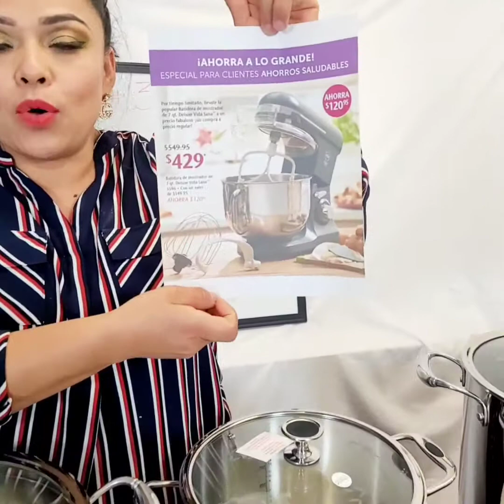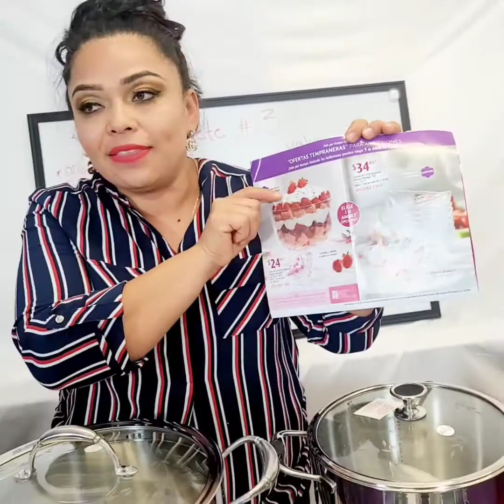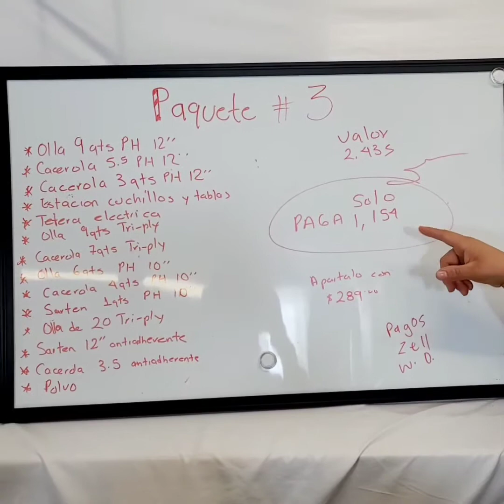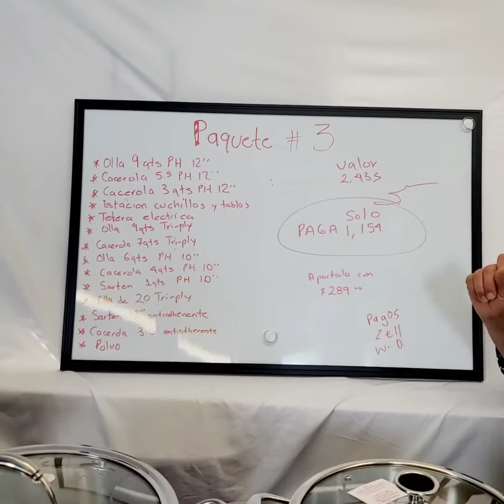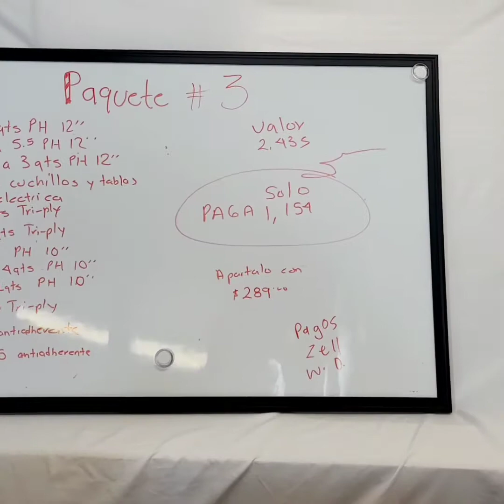Super paquete #3 ordenalo llamando al (901)281-8998 válido del 9 oct al 6 de Noviembre 2021